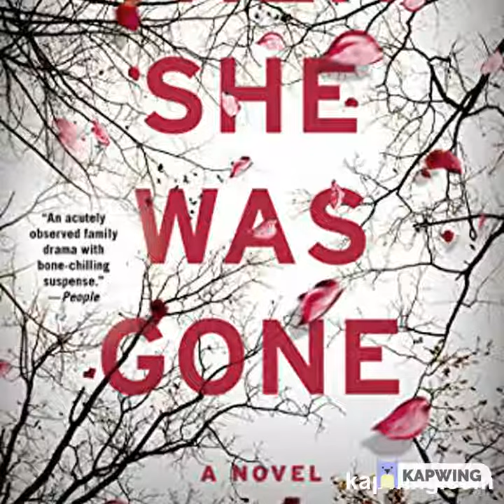AMAZON BEST SELLING BOOKS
Best-Selling 1-Story Home Plans, Updated 4th Edition: Over 360 Dream-Home Plans in Full Color (Creative Homeowner) Craftsman, Country, Contemporary, and Traditional Designs with 250+ Color Photos
by Creative Homeowner
$12.99  $11.69

 The One Man: The Riveting and Intense Bestselling WWII Thriller
 Where the Crawdads Sing
by G.P. Putnam's Sons
Texas Two-Step: A Bestselling Western Romance (Heart of Texas Book 2)
--Then She Was Gone: A Novel